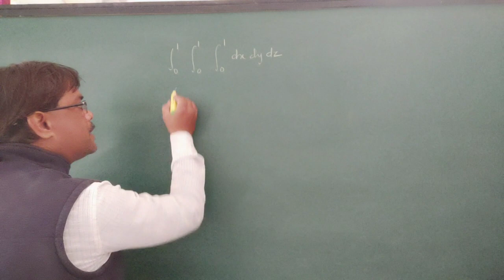Triple Integration BSc | triple Integration viral shorts video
Triple Integration | triple Integration viral shorts video | triple integral in cartisian form-triple Integral BSc-viral short video-you tube short-त्रि समाकलन-BSc 1st year                                                                                                                                                                                                                                                                               Namaste  to all Friends, Students
                                                                                                                                                            About this video:                                                                                                                                    triple Integral  for BSc and MSc lavel.This is very important topic. this video for BSc 1st year student, is video me hamne triple integration ke Formulae and uski Properties ke bare me samjhaya hai. is video me triple integration ke question ko solve karke dikhaya h.                                                                                                                                                             This Video Lecture Series presented By Surya BSc Classes is Useful to all students of Engineering, BSc, MSc, MCA, MBA... of  India.
1- Pedal Equation and Derivative of the Length of an Arc-Differential Calculus 2-Differential Calculus-1st year 3-Differential Calculus-1st year-2nd paper-1st unit
4- Ellipse -2D Geometry 5- Triple Integration 6- Double Integration 7- Beta and Gamma function 8- Radius of Curvature 9- Jacobian You can ask your maths problems through the comments box.
By - Dr. Suraj Bhatnagar ( MSc , Ph D ) suryaBScclasses integrationcalculus doubleintegrals IntegrationCalculusengineeringmath math hindi tripleIntegrationviralshortsvideo BSc1styear doubleintegralengineeringmathemati csirnet iit-jam#changeoforderofdoubleintegral#calculus#youtubeshorts#virajshorts#doubleintegralshorts#tripleIntegrationinCartesianform#त्रिसमाकलन